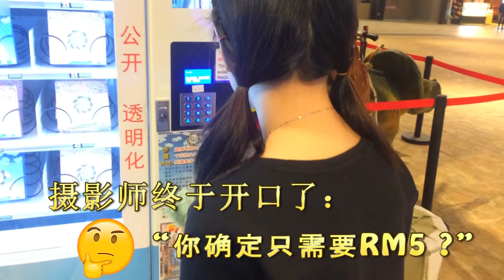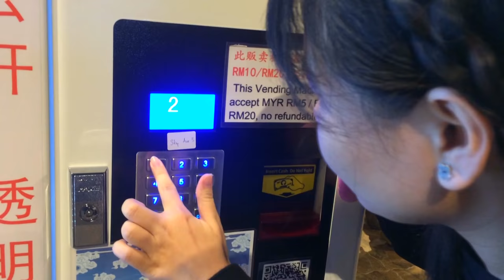云顶最好玩！ 我竟然用RM5玩【十元贩卖机】？！傻到自己都醉了~ Latest Genting Highland 2D1N Vlog!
相信大家对这个十元贩卖机器一点都不陌生吧 ！没错啦，
大家可以在genting 的 Ripley's Believe It Or Not
的乐园里面找到这个十元贩卖机器 （无需入门票）
想要玩的朋友们只要投入 RM 10 在贩卖机里面
然后输入自己喜欢的号码就可以啦~
如果抽到大奖的朋友们还可以现场与工作人员兑现礼物哦~
真的是一个很棒的体验哦， （所以我也爱热闹过来玩一玩）

云顶高原10大好去处，现在的云顶真的不一样啦~这里介绍你10大好玩去处！

I believe everyone familiar with RM10 vending machine! That's right! You can go to Ripley's Believe It Or Not  located at Genting Highland and this RM10 vending machine is just around the corner.
Those who are interested to play will cost you RM 10 in the vending machine and then select your lucky number, a box will drop out for you. You may exchange the gift or voucher with the staff on the spot. I have never try before this, It's a great experience because you did not know what gift you will get :D Have fun!

( - з -)
┏━〇〇 ┓